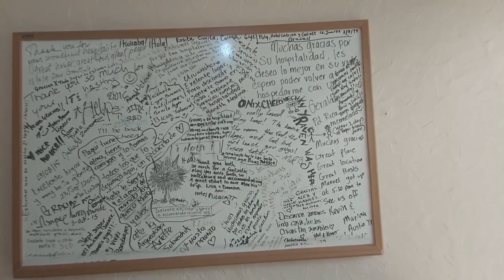PAQUI Bed & Breakfast I The Best Hostel In Chihuahua I MEXICO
PAQUI BED & BREAKFAST HOSTEL in CHIHUAHUA is easily the best hostel in Chihuahua City - while I was looking for a stay during my travel to this northern part of Mexico - this hostel popped up in my search. Though my plan was to stay here just for two nights - I liked the place so much that I eventually extended the stay.

The owner is fantastic and so is the support staff. The place is actually a home within a home. Supremely clean and accommodative.

While in Chihuahua city, don't miss the Cuevas Nombre de Dios

Have a good stay!